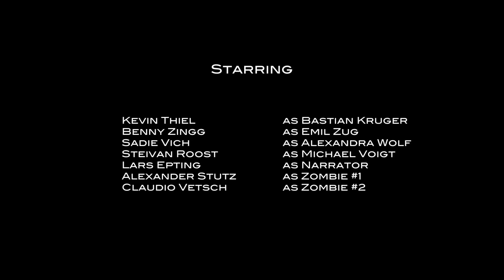Undead Apocalypse Season 1 Episode 3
Undead Apocalypse is the new live action filmproject which Homestonearts was working on. It's a series about surviving in a post-apocalyptic world.
But radiation and the struggeling for bare survival aren't only threats.

There are still humans left on the planet, but the most of them aren't what they were before...

This series was filmed in December 2010 and February 2011 and was one of the biggest project we made yet. The series is consisting out of 4 episodes. We're planning to make more episodes, but first we wanna know, if we get enough audience.

If you like the episode, then please support us, with clicking the like button, favorite the video and share it to your friends. :)

Thanks to our supporter TMT.ch supplier for airsoft, and much more.